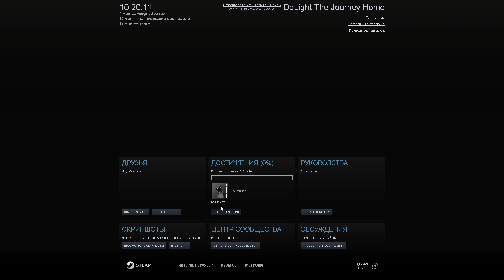DeLightThe Journey Home - Black Screen menu